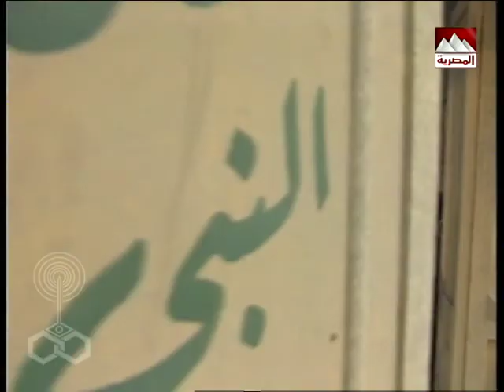التوأم׃ الحلقة 16 من 35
تأليف: يسري الجندي
ألحان: ياسر عبد الرحمن
إخراج: مجدي أبو عميرة

بطولة:
الوجة الجديد: ماجد المصري
ضيف الحلقات: جميل راتب

إنتاج: قطاع الإنتاج
المنتج المنفذ: محمد فوزي
توزيع: قطاع الشئون المالية والاقتصادية
إتحاد الإذاعة والتليفزيون